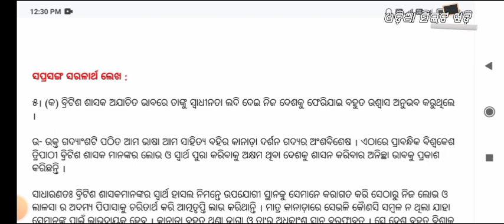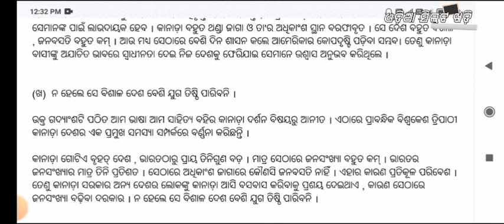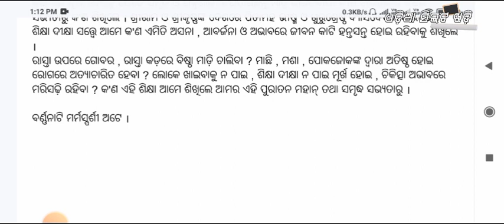କାନାଡ଼ା ଦର୍ଶନ ସରଳାର୍ଥ ପ୍ରଶ୍ନୋତ୍ତର ଅଷ୍ଟମ ଶ୍ରେଣୀ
କାନାଡ଼ା ଦର୍ଶନ ସରଳାର୍ଥ ଅଷ୍ଟମ ଶ୍ରେଣୀ ସିବିଏସ୍ଇ ଆଇସିଏସ୍ଇ ଓଡ଼ିଆ ଆମ ଭାଷା ଆମ ସାହିତ୍ୟ